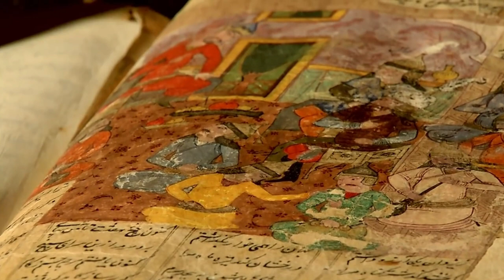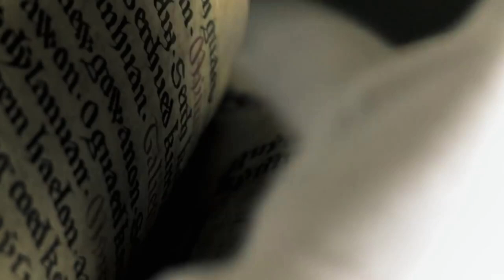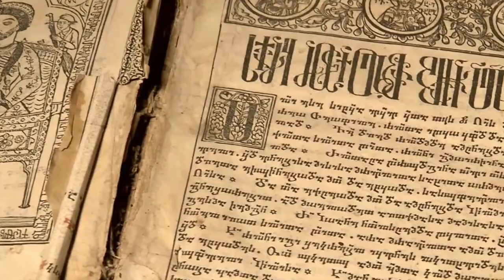ქართველი რომელიც მართავდა ავღანეთს! გიორგი XI!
გიორგი XI (დ. 1651 — გ. 21 აპრილი, 1709) — ქართლის მეფე 1676–1688 და 1703–1709 წლებში. ვახტანგ V-ის ძე.

მისი მეფობის ხანა ხასიათდებოდა ირანთან ურთიერთობის გამწვავებით. გიორგი XI ცდილობდა მეფის ხელისუფლების განმტკიცებას და ირანელთა ბატონობის მოსპობას ქართლში. დახმარების მისაღებად დიპლომატიური მოლაპარაკება გამართა ოსმალეთთან. 1687 წლის 29 აპრილით დათარიღებულ წერილში თავისი და თავისი შვილის ბაგრატის სახელით ერთგულებას უცხადებს რომის პაპს ინოკენტ XI-ს, აცხადებს თავს კათოლიკედ და პაპს სთხოვს, რომ ბრძანება გასცეს საქართველოს მხედრობისთვის. პაპის საპასუხო წერილებიდან სჩანს, რომ იგი მას კათოლიკე მეფეთა სიაში მოიხსენებს.